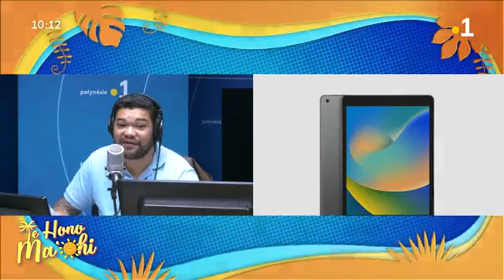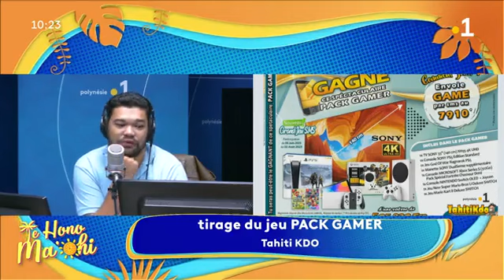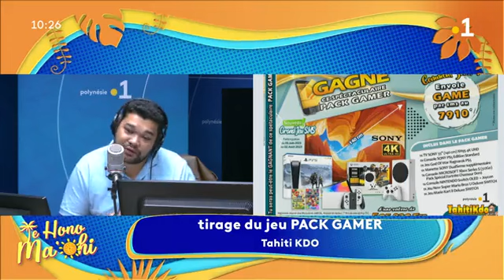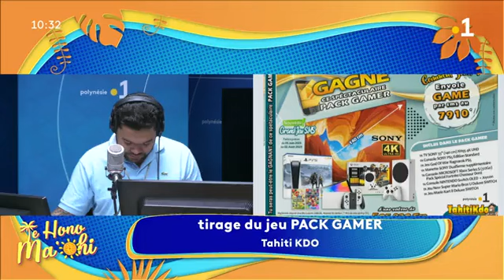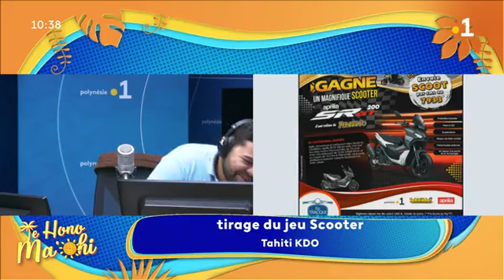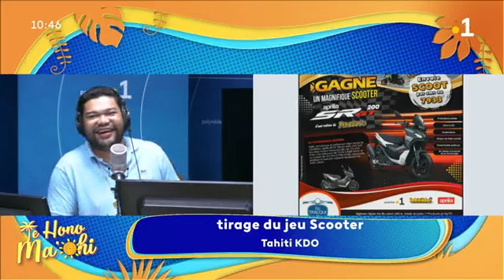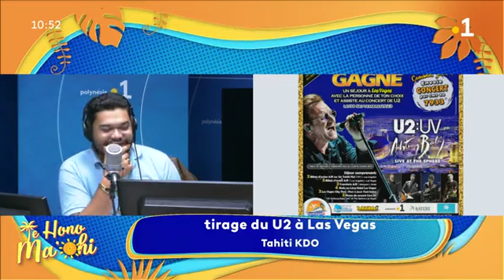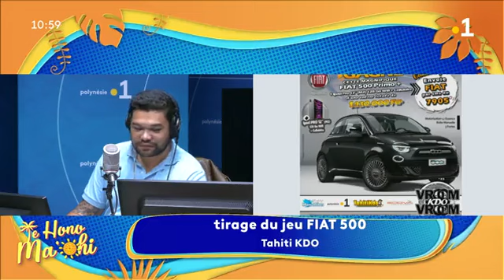TahitiKDO | Tirages de nos jeux sms sur Polynésie La 1ère 11.08.23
📣 Qui seront les futurs grands GAGNANTS de nos jeux TahitiKDO ? Peut-être toi 🥳? 𝟯.𝟱𝟲𝟯.𝟵𝟯𝟬 𝗙𝗰𝗽 de Méga Cadeaux à GAGNER 🤩

📆 Rendez-vous le 𝗩𝗲𝗻𝗱𝗿𝗲𝗱𝗶 𝟭𝟭 𝗔𝗼𝘂̂𝘁 𝟮𝟬𝟮𝟯 dès 10h10 en direct radio📻 et en Facebook live sur Polynésie la 1ère dans l'émission 𝑻𝒆 𝑯𝒐𝒏𝒐 𝑴𝒂'𝒐𝒉𝒊 - 𝑪'𝒆𝒔𝒕 𝒒𝒖𝒆 𝒅𝒖 𝑩𝒐𝒏𝒉𝒆𝒖𝒓 ...

Si ton téléphone sonne 🔔 c'est que tu es peut-être l'heureux GAGNANT d'un de ces magnifiques cadeaux :
👉 1️⃣ magnifique pack FIAT 500 d'une valeur de 𝟭.𝟵𝟯𝟬.𝟬𝟬𝟬 𝗙𝗰𝗽 🤩 composé d' 1️⃣ Fiat 500 "Primo" Edition 🚗 ➕ 1️⃣ Ipad PRO 12" (M2) 128 Go + Cellulaire.

👉 1️⃣ séjour de rêve à lasvegas pour 2️⃣ personnes du Mercredi 27 Septembre 2023 au Lundi 02 Octobre 2023 et assiste au concert "UV Achtung Baby Live" de 🎤 U2 dans la nouvelle salle de concert Sphere The Venetian Resort Las Vegas 😍, séjour comprenant Avion + Transferts + Hébergement + Concert 🤩.

👉 1️⃣ super 𝗦𝗥 𝗚𝗧 𝗦𝗽𝗼𝗿𝘁 𝟮𝟬𝟬 (174 cm³), un véritable scooter avec l'ADN d'Aprilia d'une valeur de 𝟳𝟭𝟴.𝟬𝟬𝟬 𝗙𝗖𝗣 🤩.

👉 1️⃣ spectaculaire pack GAMER d'une valeur de 𝟱𝟬𝟱.𝟵𝟯𝟬 𝗙𝗰𝗽 🤩 composé de 1️⃣ TV Led SONY 4K Ultra HD 55' (140 cm) 🖥 + 1️⃣ Console SONY PS5 Standard Edition 🕹 avec God Of War Ragnarok + 1️⃣ Console Xbox Serie S 512 Go 🖲 Pack Chasseur Doré fortnite+1️⃣ Console Nintendo Switch OLED (Joycon Neon) incluant 2️⃣Jeux Nintendo Switch: New Super Mario Bros U Deluxe & Mario Kart 8 Deluxe.

🎁 Restez bien à connecté et à l'écoute ! Bonne chance 🤞